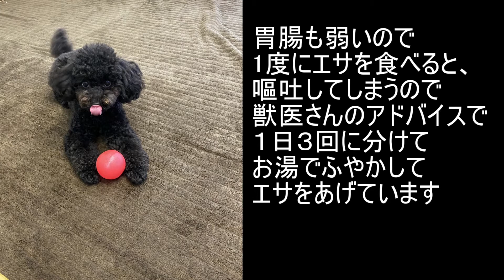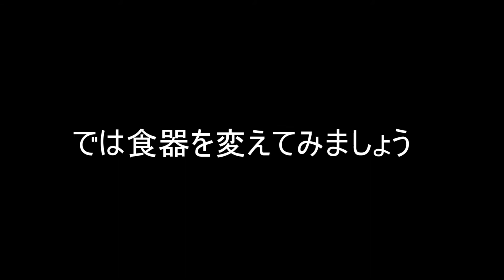犬の食器を変えてみたら変な食べ方をし始めた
黒トイプードルの帰蝶（きちょう）
２０２０．３．１生まれ
体重２．５㎏
食器を今まで直置きでしたが、首の負担を考えて食器台付きに変えてみました。その時の様子です。